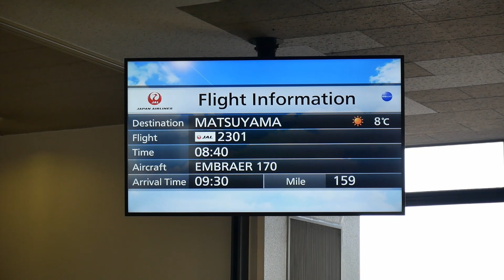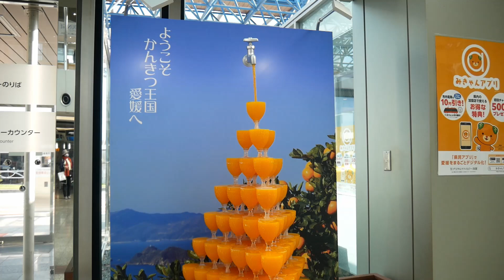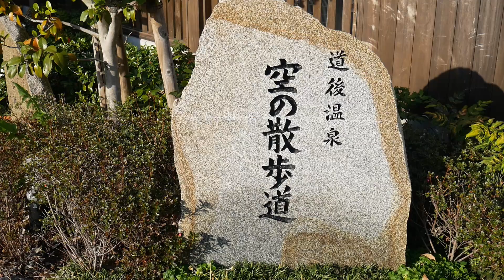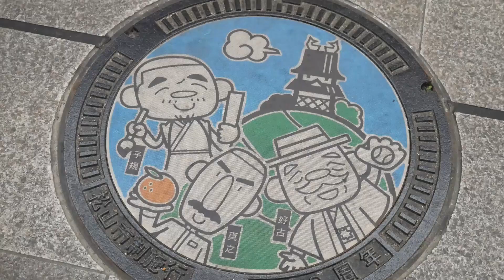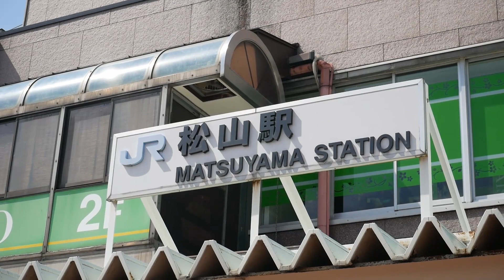松山市、愛媛県 마츠야마시,에히메현 Matsuyama City, Ehime Prefecture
A little sneak peak of the Upcoming video. Hope you enjoy this short video ;)